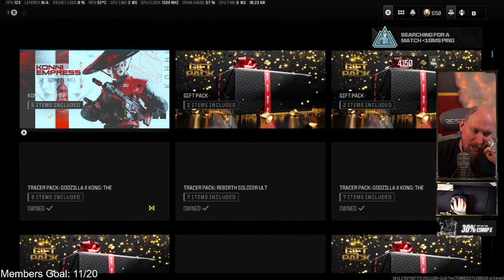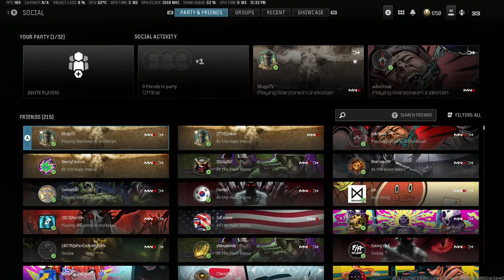Live Call of Duty: Warzone: Team Work Makes The Dream Work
Thanks to our PyroLords for the Extra Support: Fred Afganistan, Scott Mahar, GrumpyDwarf 471, Legrant Jackson, Doc

Previous Kings: Jacob Elder, Sam Colt, Tony, Doc

For The Queen No Longer With Us: Rissa

FyrBorne's PyroManiacs and !Merch
Partnered With !Guilded
Partnered with AVerMedia !avermedia
Call of Duty: Warzone, Prevously Call of Duty: Warzone 2.0 sees its series continue to grow from Modern Warfare 2's release into Modern Warfare 3's release with the addition of Urzikstan, Featured in Modern Warfare: Zombies, as the new map for the Battle Royal Mode with Ashika Island and Vondel Returning as Resurgance maps. It has been confirmed that Fortune's Keep and Rebirth Island will return as well in Modern Warfare 3's updates to the Warzone Mode.
In Fyr's Videos, He will teach you how to play the game for three things: How to Win More in Warzone, What is Warzone's Meta and How to Defeat It, How to be a Better Sniper in Warzone, and Most of All, how to have fun while doing it.